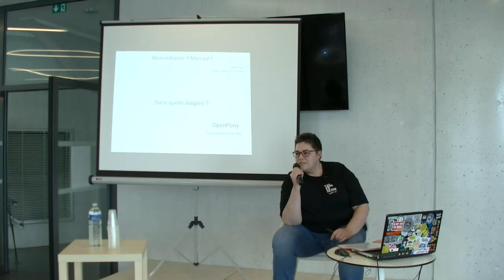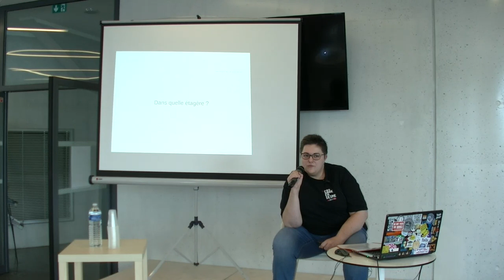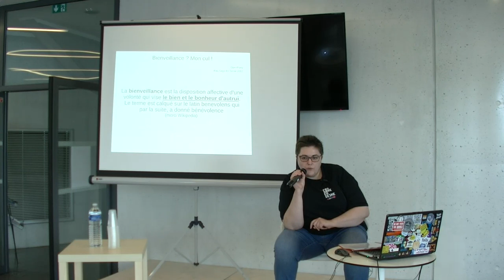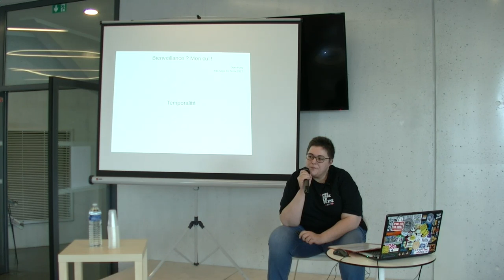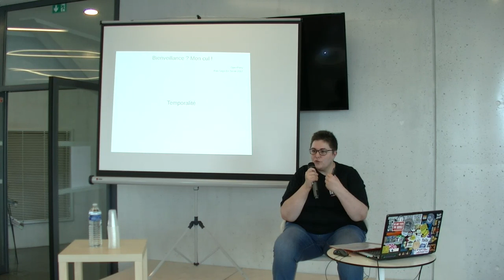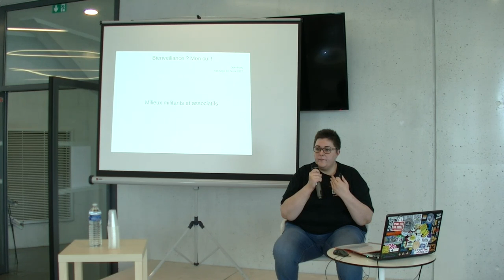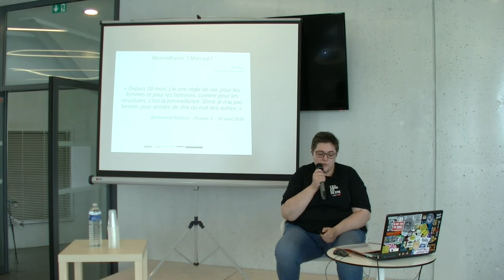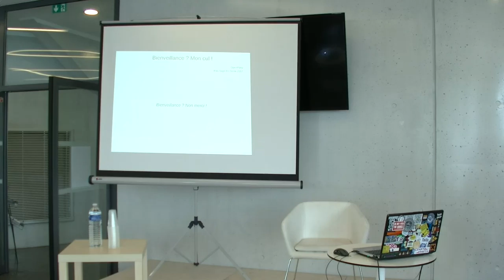[Openpony] Bienveillance mon cul